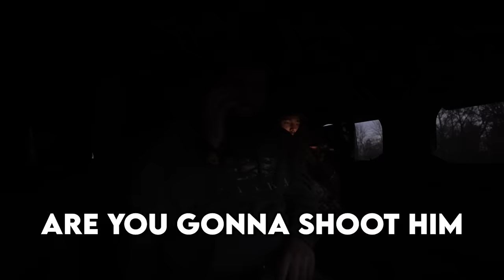Missouri MONSTER DOWN! Deer Tour 2023